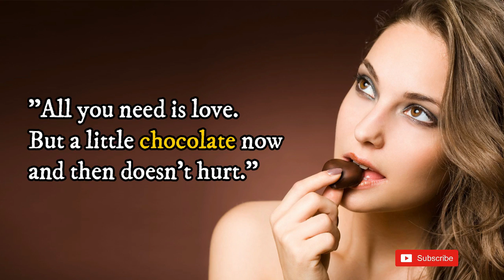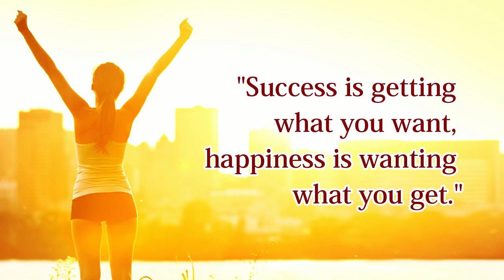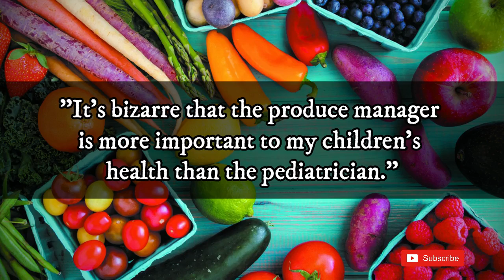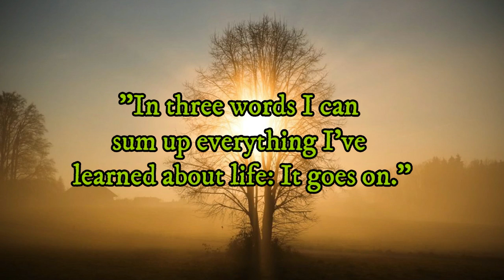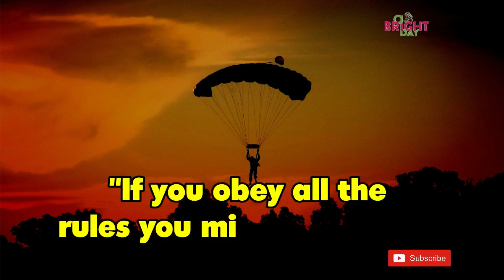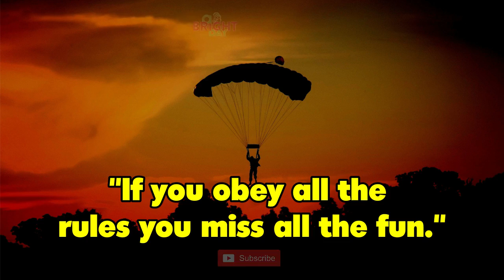Health and Wellness Quotes to Help You Live a Better Life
Health and wellness encompass the pursuit of overall well-being, incorporating various aspects of an individual's life. It involves adopting a comprehensive and proactive approach to maintaining a healthy lifestyle that promotes optimal physical, mental, and social health.

Physical health is a fundamental component of wellness, focusing on the body's well-being. It involves engaging in regular exercise, consuming a balanced diet, getting sufficient sleep, and avoiding harmful habits such as smoking and excessive alcohol consumption. Regular check-ups and preventive screenings are also vital to monitor and maintain physical health.

Mental health plays a crucial role in overall well-being. It involves managing stress, practicing self-care, cultivating resilience, and seeking support when needed. Strategies for mental wellness may include mindfulness practices, relaxation techniques, therapy, or counseling to address any mental health concerns or challenges.

Social well-being emphasizes the importance of healthy relationships and a sense of connectedness. Building and nurturing positive relationships, fostering a support system, and engaging in social activities contribute to social well-being. Connection with others and involvement in community activities promote a sense of belonging and enhance overall wellness.

Emotional well-being involves recognizing, understanding, and managing emotions effectively. It encompasses developing emotional resilience, self-awareness, and healthy coping mechanisms to navigate life's ups and downs. Emotional well-being includes nurturing positive emotions, expressing oneself authentically, and seeking support when facing emotional challenges.

Spiritual well-being centers around finding meaning, purpose, and values in life. It involves exploring one's beliefs, cultivating gratitude and mindfulness, engaging in activities that align with personal values, and seeking a sense of purpose. Spiritual well-being can be expressed through religious or philosophical practices, meditation, or engagement with nature.

Overall, health and wellness encompass a holistic approach to living, where individuals strive for balance and harmony in their physical, mental, social, emotional, and spiritual dimensions. It involves conscious choices, self-care, and an ongoing commitment to promoting well-being in all aspects of life.